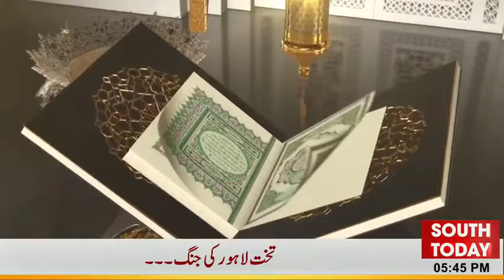South today Exclusive with Engr Abdul Hakeem Malik MD IRFG 10th Ramzan Kareem 1443 AH(12 April 2022)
South today 10th Ramzan Kareem 1443 AH- 12 April 2022 (Topic Takreeme Nabwi key Taqazy Part-2) Exclusive Engr Abdul Hakeem Malik MD IRF Global with Anchor Yasir Khan, from ISP Media House.